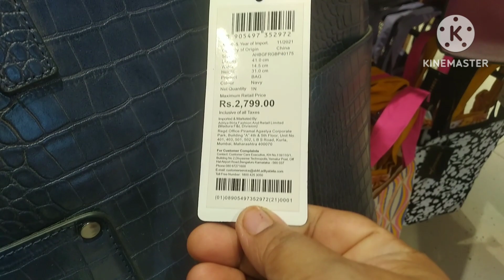# Janhabi sambalpuri vlogs# ଆଜି ମଲମାନେ ଟିକେବୁଲିଆସ୍ମା। ଆମକୁ ଜଦିଭଲ ନାଇଲାଗେ ତ ଆଉ କାହାକେକେନ୍ତା ଭଲଲଗବା।